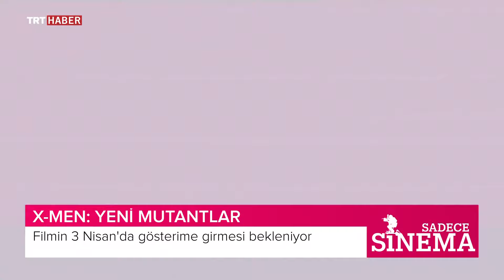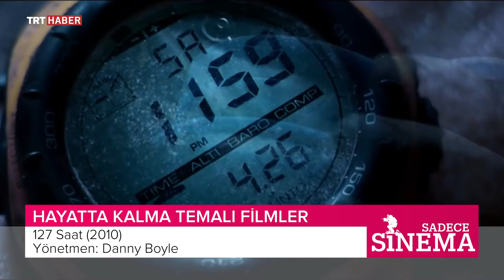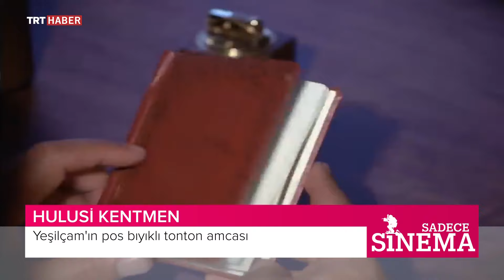Sadece Sinema 426. Bölüm